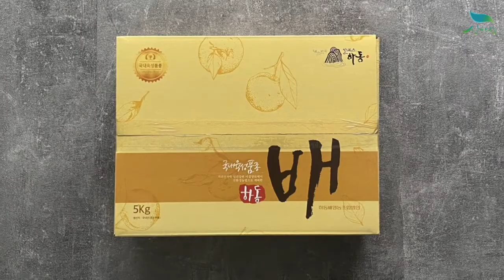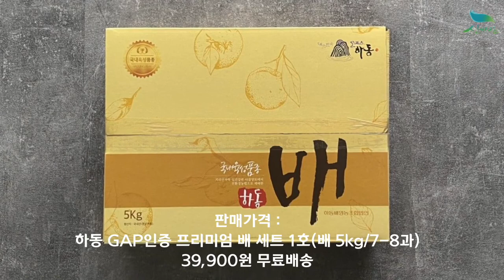[신바람 농산물 협력농가 판매상품 1533-5930 (신선마켓.com)]GAP인증 하동 배 선물세트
[신바람 농산물 협력농가 판매상품 - GAP인증 하동 배 선물세트]

GAP인증 하동 배 선물세트
섬진강/지리산 지역에서 재배된 하동 배 입니다.

하동 GAP인증 프리미엄 배 세트 1호(배 5kg/7-8과) 39,900원 무료배송
하동 GAP인증 프리미엄 배 세트 2호(배 7.5kg/11-13과) 49,900원 무료배송
하동 GAP인증 프리미엄 배 세트 3호(배 7.5kg/8-10과) 54,900원 무료배송

1. 단순변심 또는 맛을 이유로한 사유
2. 판매자와 협의 없이 반송 또는 수취거부
3. 고객의 부재 또는 보관 부주의로 인한 상품변질
4. 수령인 정보 오기재로 인한 오배송 및 반송
5. 배송 중 파손, 변질 시 사진 자료 미전달 및 판매자 동의없이 사용, 폐기 한 경우